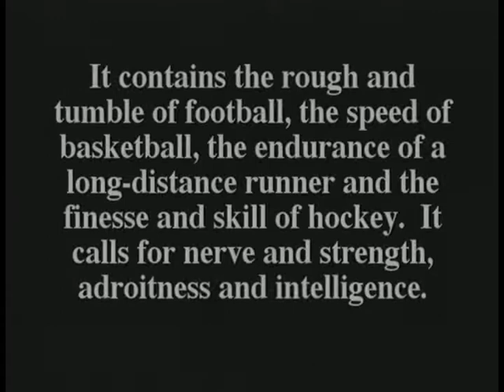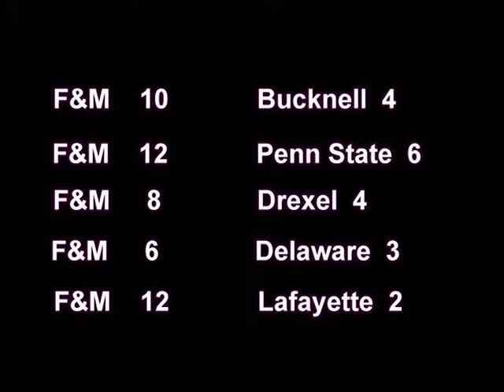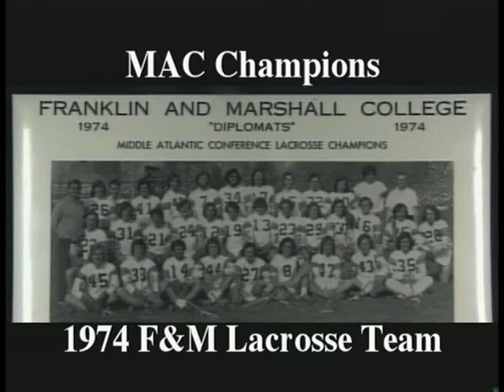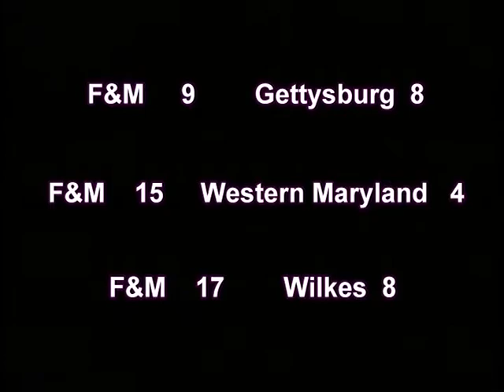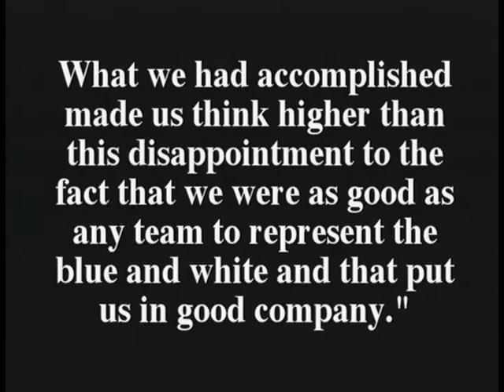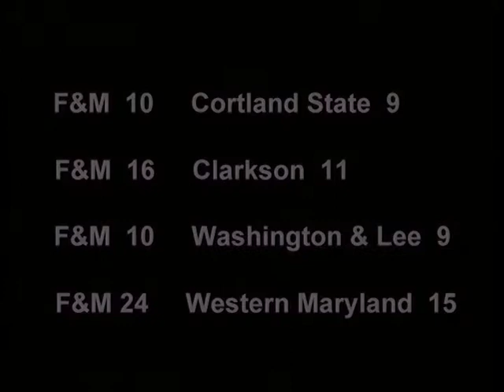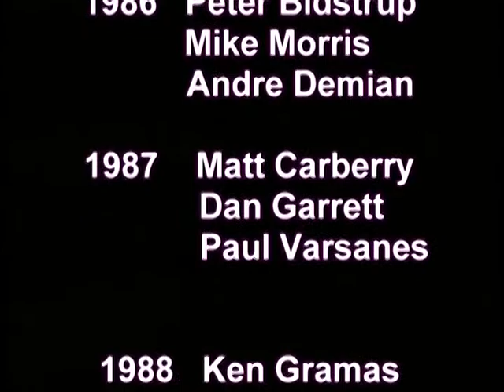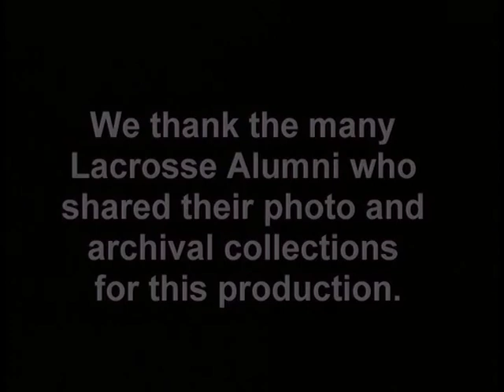Franklin & Marshall 50 Years of Men's Lacrosse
Dedicated to Ross Sachs F&M's Hall of Fame coach.